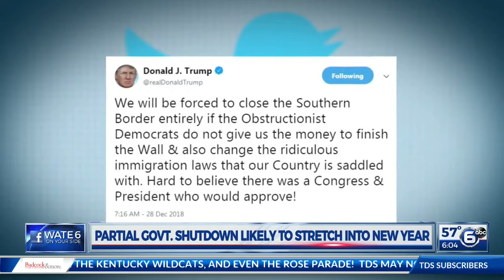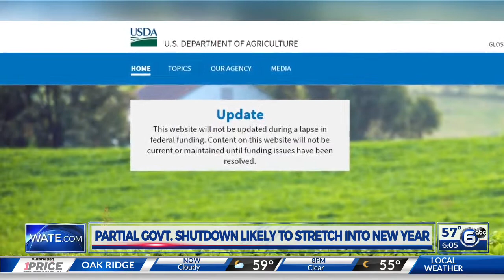Local impacts from partial government shutdown - 6pm 12/28